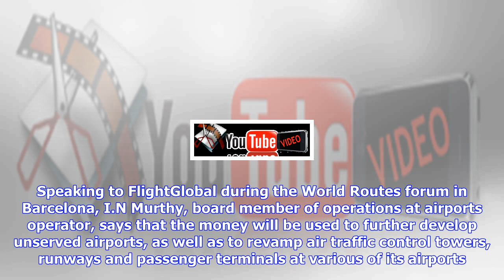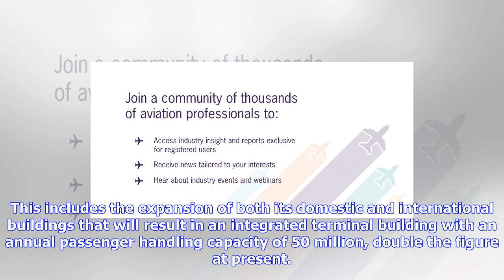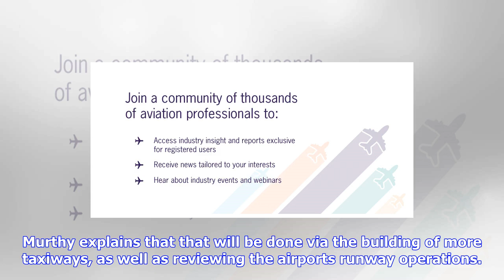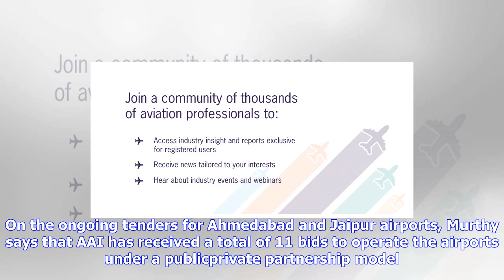Breaking News | ​routes: indian airports set for $30bn upgrade programme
​routes: indian airports set for $30bn upgrade programme

Airports Authority of India AAI plans to invest around $30 billion over the next five years to furth...